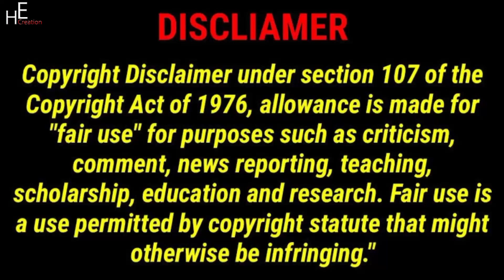Lucas and Marcus | Our Brother's Memory Loss After the Crash | Dobre Brothers